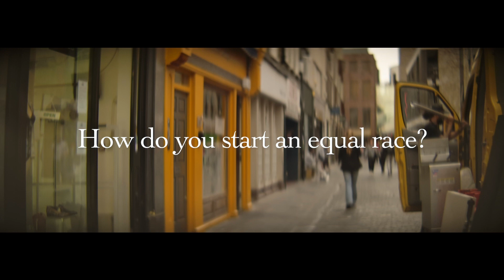Idea 8: How to start an Equal Race? 👟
The key takeaway is the strategy of becoming a 'mini specialist' in specific, emerging areas of an industry.

I emphasise the importance of focusing on current and upcoming trends in the industry. For newcomers, trying to match the expertise of someone with decades of experience is unrealistic. Instead, I suggest starting on an equal footing by diving into new developments, such as NFTs or the metaverse. My topics were originally new football regulations called the Financial Fair Play Rules. These fresh topics offer a level playing field where beginners can rapidly build expertise.

I'm not suggesting just limiting oneself to only these trendy topics but to use them as a springboard for establishing a competitive edge.

This approach is particularly beneficial for students or early-career professionals who typically may have more time and lower opportunity costs. By leveraging these advantages and focusing on new, evolving areas, you can position yourself as a go-to expert in specific niches, much like I did  earlier in my career.

I am a sports and entertainment lawyer helping clients particularly in the football industry in relation to transfers, contract negotiations, commercial deals and disputes.